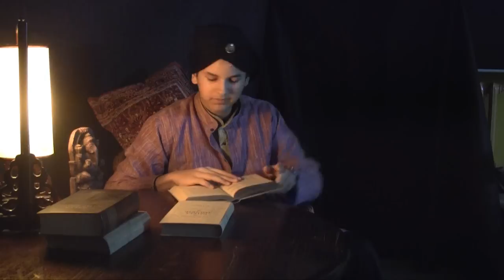Maharadża Jam Saheb Digvijay Sinhji - dziennik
Film projektowy 2013: cz. 2
realizacja RaszFilm 2013
lektorzy: Dagmara Prus, Sławek Sikora
zdjęcia: Czarek Paluch
wystąpili: Danny Aboo, Czarek Paluch, Nina Tomaszewska, Sonia Dudek,
montaż: Filip Dzięcioł, Janek Radzimiński
rekwizyty: Kuba Rurarz
fotosy: Centrum Studiów Azja Polska, archiwum pana Wiesława Stypuły

produkcja: Agnieszka Viburno

Film zrealizowany na potrzeby projektu "Uchodźcy" Gimnazjum Raszyńska 2013